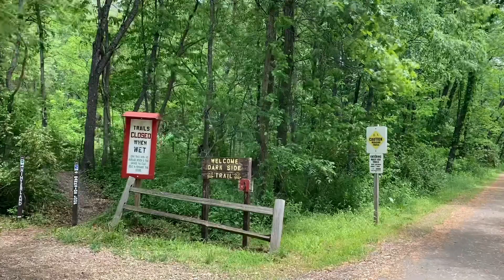Nature walk on the Dark Side Trail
Me, Grammy and Papaw taking nature walk on the dark side trail in Portage Indiana